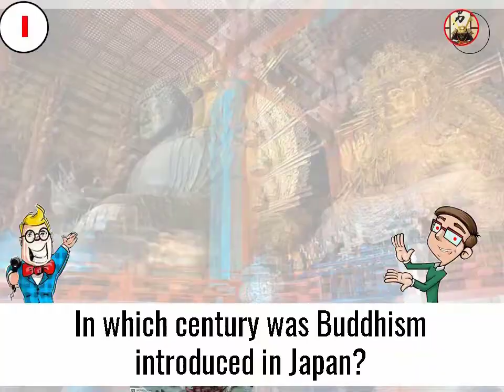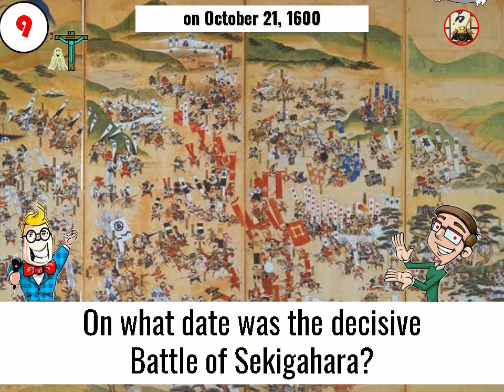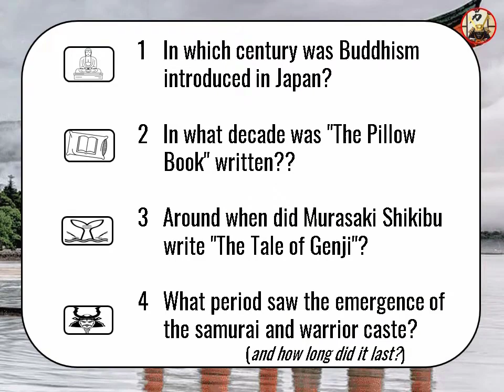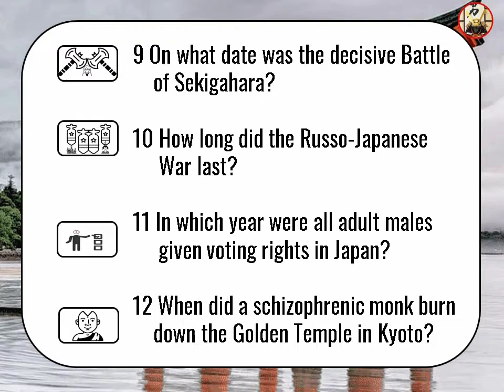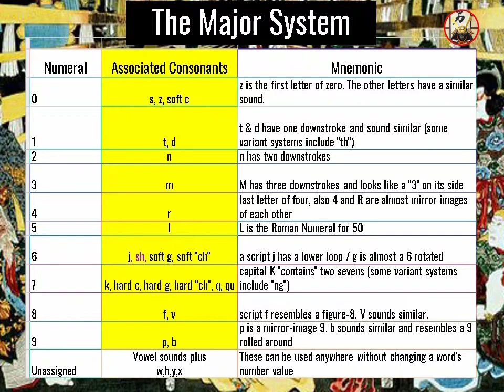Language Learning Hack#3: Learning English via Other Subjects-: Japanese History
Learning English involves engaging multiple senses through reading, listening, writing, and speaking. At The Magic of English, we make this process enjoyable and creative, encouraging unique ideas and imagination in your learning journey.

We believe that "Learning English = Commitment." This means making a strong promise to yourself. In some of my classes, I have students write a contract with me to solidify this commitment.

This contract is a binding agreement to engage with English for at least 10 minutes a day, six days a week (or whatever fits your schedule).

Once you sign the contract and commit, you’ll embark on a powerful and unique English learning experience. You’ll quickly notice how this commitment can accelerate your progress.

So, make your commitment now—it’s a promise to yourself!

Transcript
0 Good evening, ladies and gentlemen. Good morning, good evening, and good afternoon, wherever you are. Welcome to Japanese history for beginners. Let's start. [Music] You! [Music] You! [Music] [Music]

1 Let's have our first question: In which century was Buddhism introduced in Japan? [Music]
 Let me think. Ah, yes. Buddhism was introduced in Japan in the 8th century CE, during the Nara period.

2 Excellent! Let's have our second question: In what decade was The Pillow Book written? Ah, that's a piece of cake.
 The Pillow Book was written in the 990s (completed circa 1002).

3 Perfect answer! Well done! Let's move on to our next question: When did Murasaki Shikibu write The Tale of Genji?
 Oh, I know that! Easy as ABC. Murasaki Shikibu was said to have written it in the early years of the 11th century.

4 Sensational! You certainly have what it takes. On to our next question: What is the name of the period which saw the emergence of the samurai and the warrior caste, and how long did it last?
 I do believe it is called the Kamakura period, and it lasted from 1185 to 1333.

5 You are incredible! That is absolutely correct. Next question: When did the first Mongol invasion of Japan take place? Ah... [Music]
 The first Mongol invasion of Japan, led by Kublai Khan, took place in 1274.

6 Way to go! Next question: How long did the Sengoku period last?
 Ah, that's easy as one-two-three. Otherwise known as the Age of Warring States, the Sengoku period began around 1467 and lasted until... Wow!

7 You definitely know your stuff. I wonder if you know the answer to the next question: In which year and on what island did the Portuguese land in Japan?
 I most certainly do. The Portuguese landed in Kyushu in 1543.

8 Absolutely amazing! And now for your next question: When did US Navy Commodore Matthew Perry and his black ships arrive in Japan?
 Ah, Matthew Perry, not at all difficult. He and his black ships arrived in Uraga on July 8th, 1853.

9 Extraordinary stuff! Next question: On what date was the decisive Battle of Sekigahara?
 Ah, the battle that preceded the establishment of the Tokugawa Shogunate. That was on, I believe, October 21st, 1600.

10 Absolutely phenomenal! Another perfect answer. Your next question is: How long did the Russo-Japanese War last?
 Oh... [Music] Easy-peasy Japanesey. Russia and Japan were at war for eighteen months, from February 1904 till September 1905.

11 Absolutely brilliant! Your penultimate question is: In what year were all adult males given voting rights in Japan?
 Ah, the universal male suffrage. A piece of cake. This was introduced in Japan in 1925.

12 Breathtaking stuff! Right again! Now for the final question: When did a schizophrenic monk burn down the Golden Temple in Kyoto?
 Yes, the Temple of the Golden Pavilion. I do believe that was burnt down on July the 2nd, 1950.

 Congratulations! What an outstanding result! Unbelievable! Out of 12 questions, you have got each one correct. You certainly know your japanese history. Would you like to come back next week?
 I'd be happy to come back.

Check out more language optimization activities to help you Build Fluency, Confidence, Memorization and Creative Visualization
Upgrade your English Speaking Skills with fun work on Tone, Speed, Accent, Rhythm, Loudness, Intonation, Pitch and Pauses .